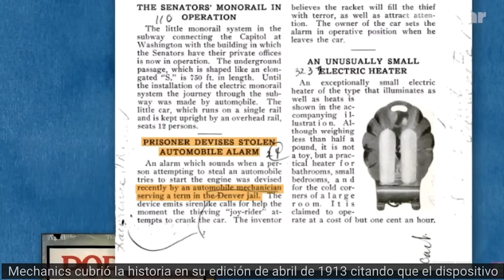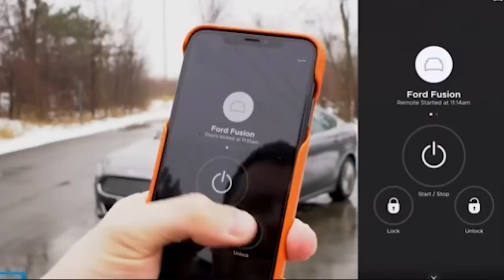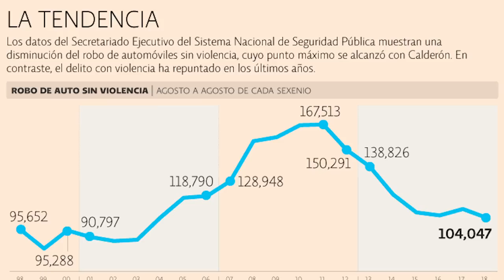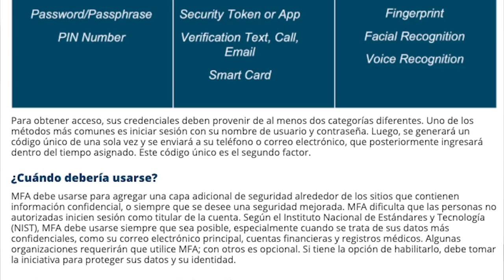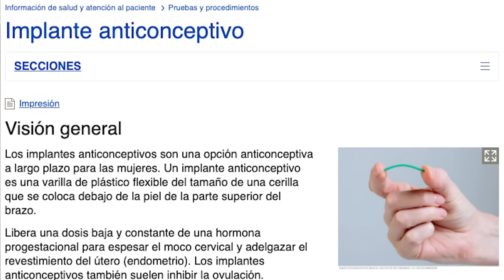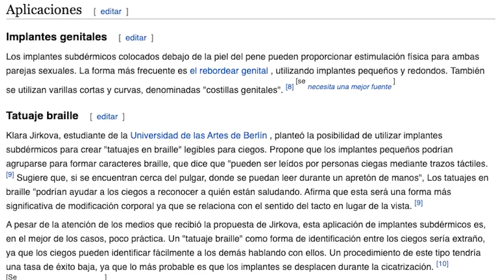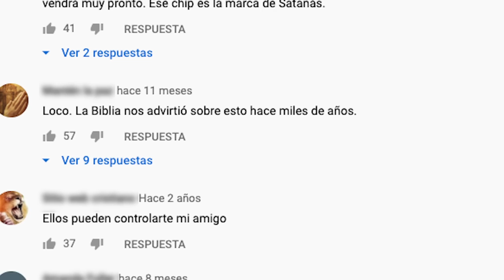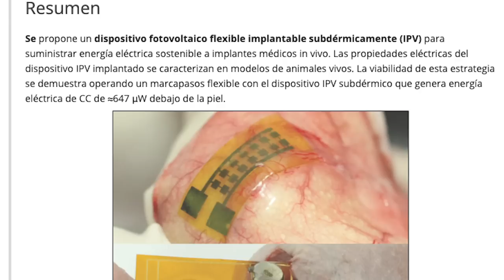Así funcionaría el chip 5G de Bill Gates. El de la vacuna COVID /miniRoja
Aunque.. no lo hace Bill Gates. Y no viene en la vacuna. Y no es 5G ni viene en la sangre.

Hablemos de la tecnología de los implantes subcutáneos, que es.. impresionante la verdad.

De paso.. este tema lo discutimos en vivo en Roja, acá por si se lo perdieron